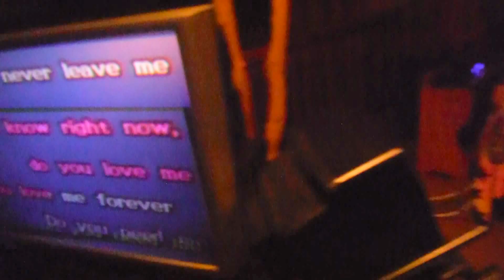Chris and Rachel Oktoberfest Karaoke